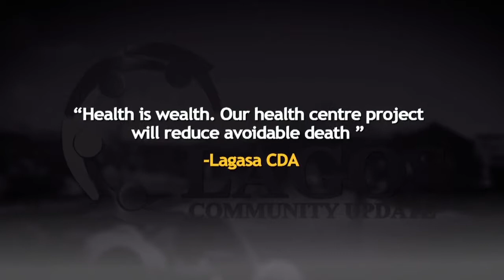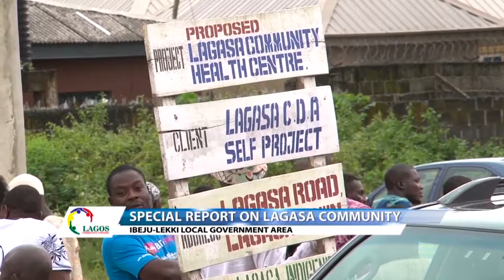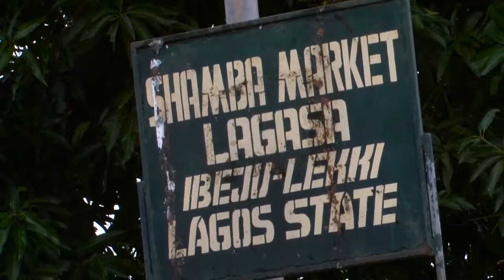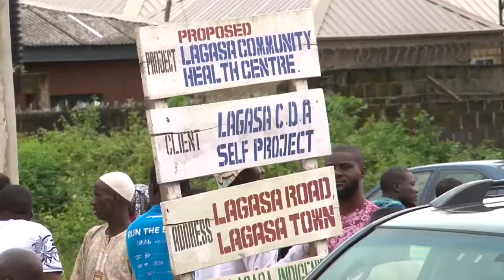LCU15A - Special report on health center built by LAGASA Community in Ibeju-Lekki LGA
"Health is wealth. Our health center project will reduce avoidable death" - LAGASA COMMUNITY DEVELOPMENT ASSOCIATIONS